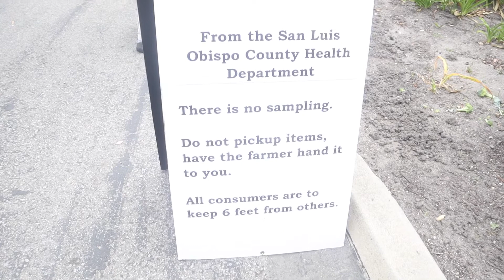Visit to the Farmers' Market During Lockdown (San Luis Obispo, CA)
We Visit the SLO Saturday Morning Farmers' Market
⬇︎⬇︎⬇︎⬇︎⬇︎ Click “Show More” To See More ⬇︎⬇︎⬇︎⬇︎⬇︎

Welcome back to Central Coast Carrie. In this video, Alan and I visit the Saturday morning farmers’ market in San Luis Obispo, CA. The market has been open during the pandemic, but with some extra rules. Now that we’re getting closer to summer, Alan and I wanted to take advantage of all the excellent produce and summer fruits.

You can learn more about the hours and other markets around SLO County

Carrie has a masters degree in public health nutrition and loves to share easy, real food recipes that help you feel great

▬ S O C I A L I Z E   W I T H   M E ▬

If you have any questions or comments, please post them below. I’m happy to answer questions and I look forward to hearing from you!